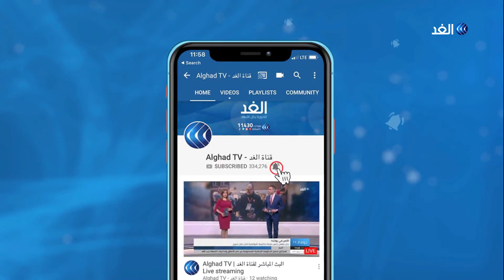شاهد | شرطة هونج كونج تفرق المحتجين بالغاز والمطاطي.. وإصابة طاقم الغد بالاختناق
أطلقت الشرطة في هونج_كونج الغاز المسيل للدموع لتفريق محتجين على قانون تسليم المشتبه بهم إلى

وطالب المتظاهرون باستقالة رئيسة الحكومة وإجراء تحقيق في استخدام الشرطة للقوة ضد المحتجين، فيما رفضت الشرطة تنظيم مسيرات وسط المدينة.

المزيد من التفاصيل يتحدث مراسل قناة الغد من هونج كونج، عمرو المنيري، مع الإعلامية منى بلهيم، عبر النشرة الإخبارية